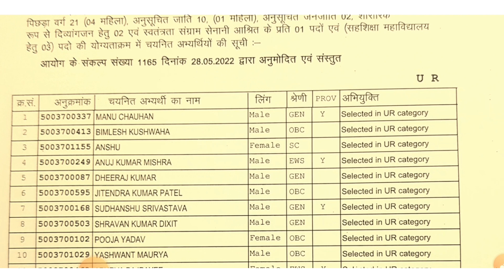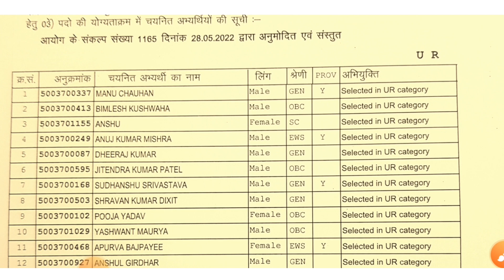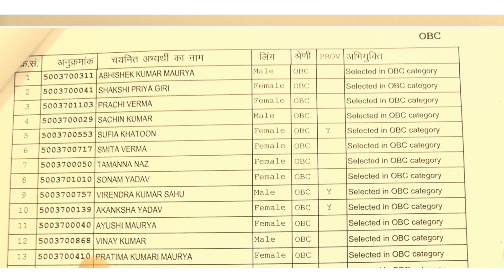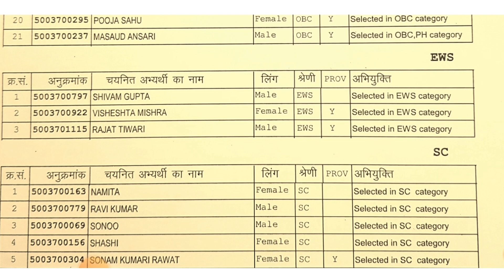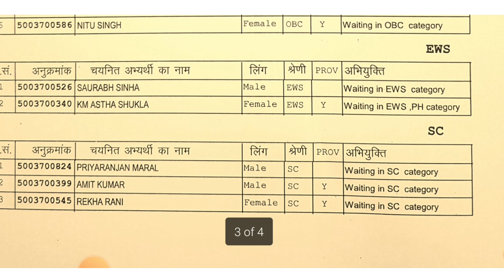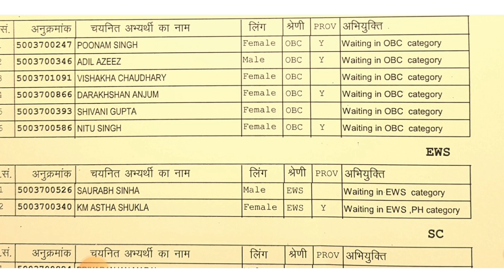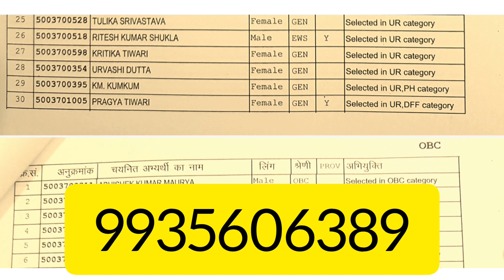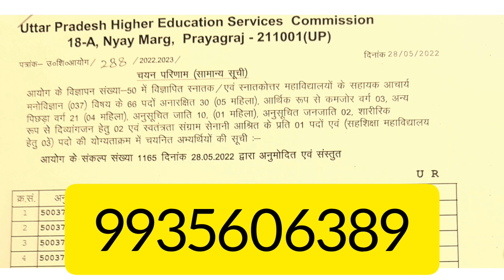final list of selected candidates | UPHESC | Adv. 50